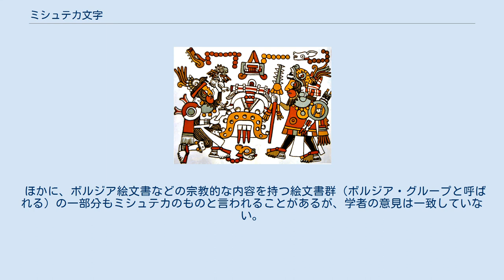ミシュテカ文字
ナットール絵文書の模写。
右上に八の鹿と記されており、右の人物が八の鹿・ジャガーの爪であることを示す。
その左は七の家の年(1097)を表す。
左の人物は四のジャガー ミシュテカ文字（ミシュテカもじ）は、今のメキシコ南部のオアハカ州西部からプエブラ州南部にかけて広がるミシュテカ文明によって使用された文字。
後古典期からスペイン人による征服以降の17世紀ごろまで使われたが、部分的にしか解読されていない。
 中央メキシコのアステカ文字と同様に、絵を中心として、数字や暦の日付、固有名詞などを補うために文字が使用される。
このため、単語を記すことはあっても文字だけで文章を記すことはなく、文字というよりも原文字に近い。
 ミシュテック語は、サポテック語と同じオト・マンゲ語族に属しており、アステカ文字で表されるユト・アステカ語族のナワトル語とはまったく異なるが、ミシュテカ文字はアステカ文字とよく似ていて、主要な情報は絵によって表され、絵では表現が難しい日付、人名、地名などが文字によって補われる。
ライデン大学のヤンセンによると、両者はおそらくともにテオティワカンに起源を持つという。
 ミシュテカの地では、もとサポテカ文字に近いニュイニェ文字と呼ばれる文字が使われていたが、後古典期早期以降はミシュテカ文字が取ってかわった。
 アステカ文字と同様に、地名ではときに表音的に文字が使用される。
たとえば、Yucu Dzaa（鳥山、トゥトゥテペク）という地名は、山と鳥で表されるが、鳥の中に顎の絵が含まれており、dzaa（顎）と読むことを表している。
 数字は円を並べることで表す。
たとえば13は円を13個並べる。
ミシュテカでもメソアメリカで一般的な260日の暦が使われたが、これは13の数字と20の日付の記号（多くは動物の顔）を組み合わせる。
52年のカレンダー・ラウンドを表すための特別な記号があり、ラテン・アルファベットの大文字のAとOを組み合わせたような形をしている。
この記号の中に4つの日付の記号のひとつ（ウサギ・葦・石刀・家）を書き、数字を加える。
 現存するミシュテカ文字の主な資料は鹿皮に書かれた絵文書や布(lienzo)である。
ミシュテカ絵文書はティラントンゴを中心とするミシュテカの歴史、とくに八の鹿「ジャガーの爪」の事績を記している。
大部分の絵文書はイギリスやイタリアなどのヨーロッパにあるが、コロンビーノ絵文書はメキシコにある。
 このうち、エジャートン絵文書とムーロ絵文書はラテン文字でミシュテック語を記している。
 メキシコの考古学者アルフォンソ・カソは、これらの絵文書をスペイン人の残した地図と比較することでミシュテカの王統を明らかにした。
 ほかに、ボルジア絵文書などの宗教的な内容を持つ絵文書群（ボルジア・グループと呼ばれる）の一部分もミシュテカのものと言われることがあるが、学者の意見は一致していない。